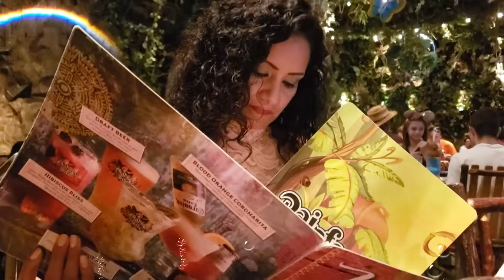Gia Knows All About The Rainforest Cafe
Spent some time at the Rainforest Cafe in Disney Springs then in bonus footage I sang happy birthday to my mom.

"Our menu features an array of delicious items and tropical treats, from mouthwatering appetizers and exotic salads to creative entrées such as pastas, burgers, seafood, steaks and chicken. End your journey with the out-of-this-world Sparkling Volcano dessert. Kids age 10 and under can also enjoy enticing entrées from our exciting kids' menu.